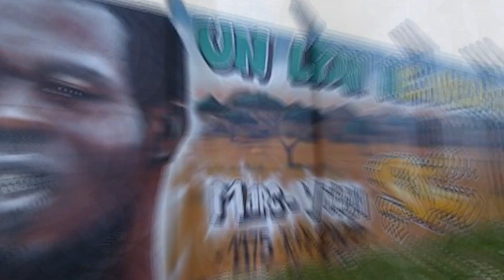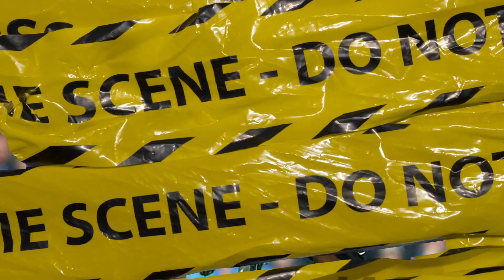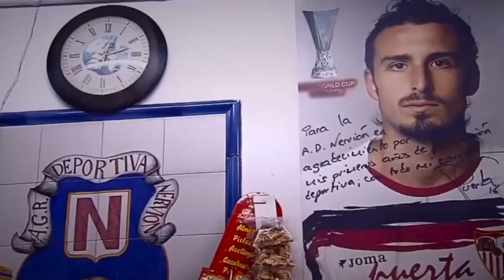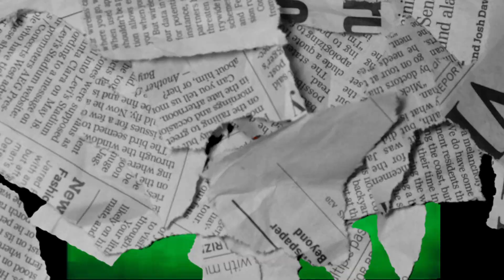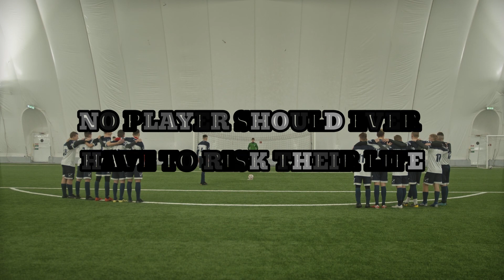Remembering Tragic Football Stars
🌟 In the world of football, where passion knows no bounds, there are stories that transcend the boundaries of the game itself. Join us on a poignant journey through the history of football as we remember the lives and legacies of the fallen heroes who left an indelible mark on the beautiful game. ⚽💔

📽️ "In Memory of the Fallen Heroes: Football's Tragic Losses" is a heartfelt tribute to the players who tragically left us while pursuing their passion on the field. From Marc-Vivien Foé to Antonio Puerta, Miklós Fehér to Phil O'Donnell, their stories are etched in the annals of football history. 🙏🌹

🎙️ Through interviews with family members, teammates, and experts, we bring these heroes back to life, sharing their joy, dedication, and the circumstances surrounding their untimely departures. Their memories continue to inspire and serve as a reminder of the deep emotions that football evokes. 💬💭

🕊️ This video not only explores the sadness of their losses but also highlights the progress made in player safety and the efforts to prevent such tragedies in the future. It's a tribute to the enduring spirit of the game and the unity it fosters among fans worldwide. 🌍🤝

👥 Join us in commemorating the lives of these football legends and in celebrating the resilience of the sport we all cherish. "In Memory of the Fallen Heroes" is more than a video; it's a testament to the profound impact of football on our lives. ⭐🌟

Until next time, stay goalastic!

🔔 Turn Notifications on to never miss any future uploads